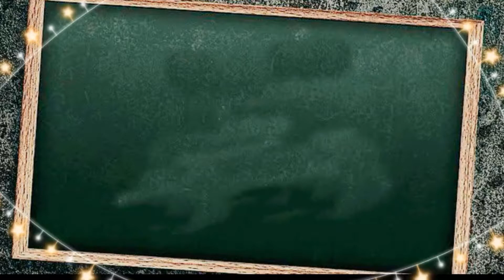2 р анги Дүрслэх Урлаг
Дархан Уул аймгийн Цайхун сургуулийн Дүрслэх Урлаг, технологийн багш Б. Жаргалсайхан